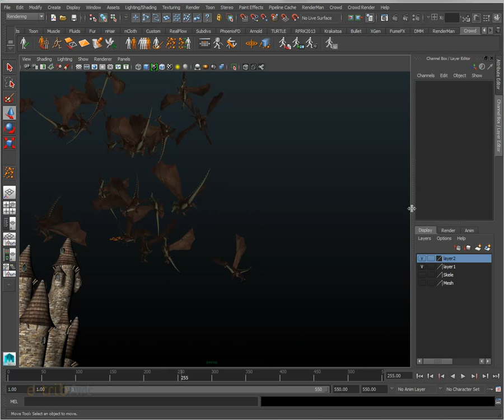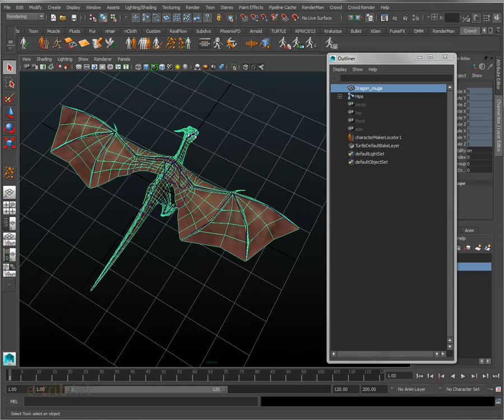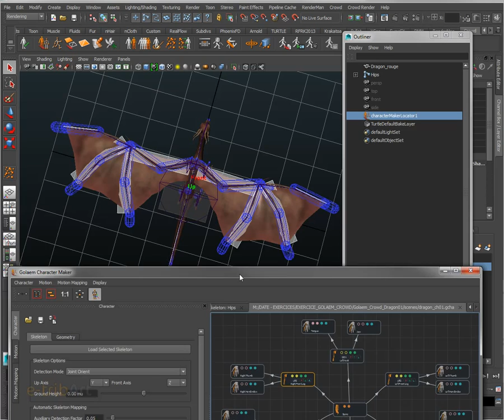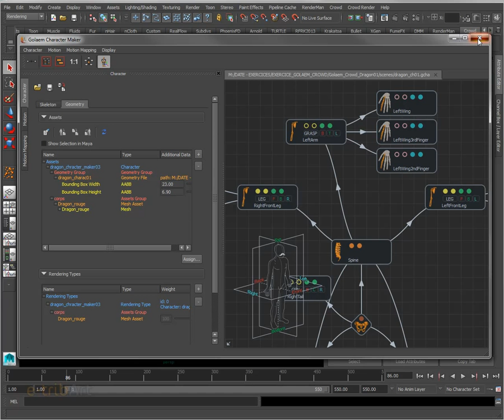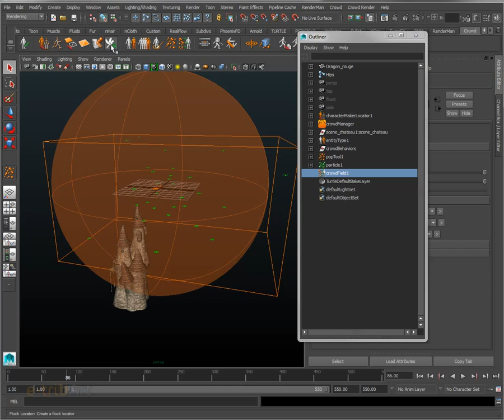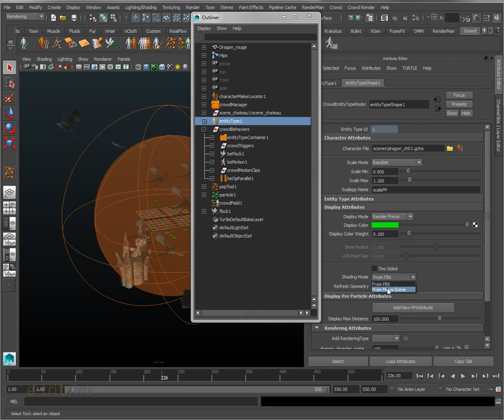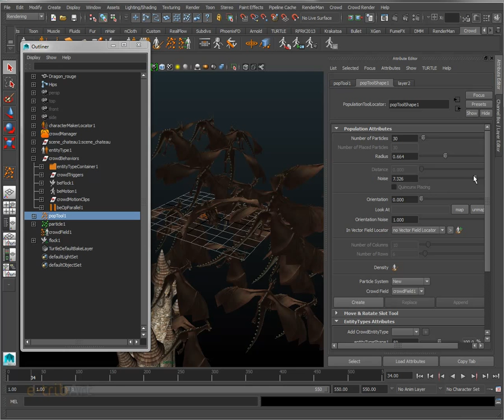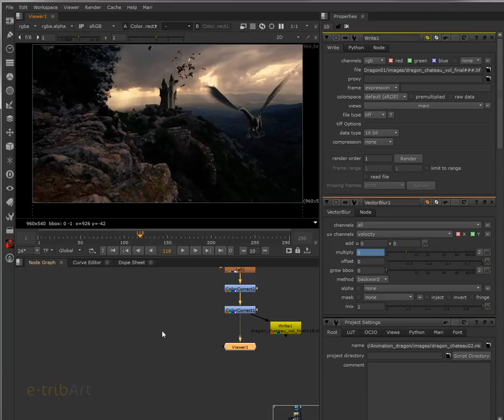Tuto du Jeudi - Golaem Crowd : Dragons !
Dans ce tutoriel vidéo du jeudi, nous allons reprendre les cours sur le plugin Golaem Crowd et les nouvelles fonctionnalités de la nouvelle version. Gérez une foule de dragons tournoyants autour d'un château ! Nous intégrons ce tutoriel dans un pipeline d'effets spéciaux dans notre formation approfondie "Effets Spéciaux"